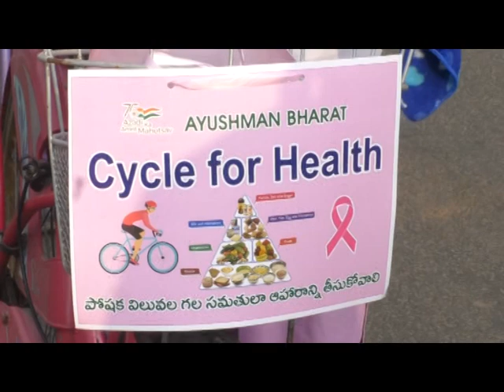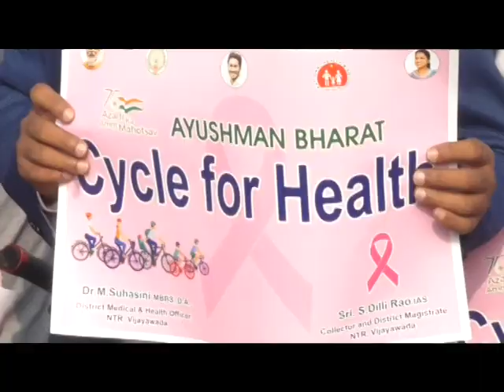NTR District Collector Participated in Cancer Awareness Rally at Gurunanak Colony, Vja on 14-02-2023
NTR District Collector Sri S. Dilli Rao Participated in Cancer Awareness Rally at Gurunanak Colony, Vijayawada on 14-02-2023